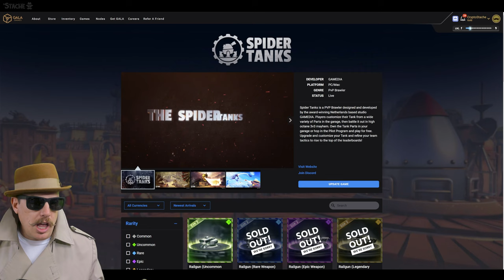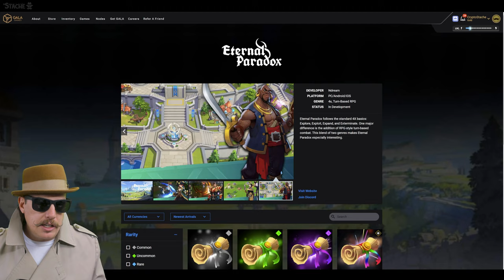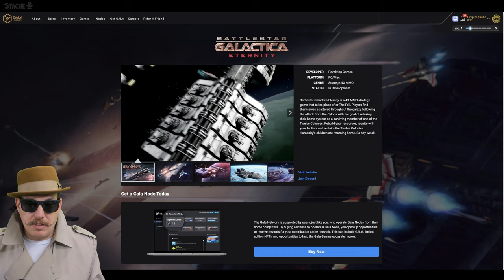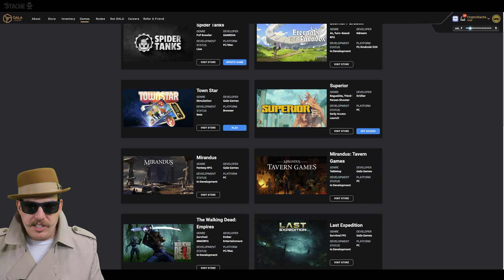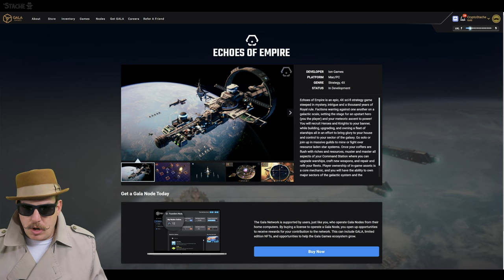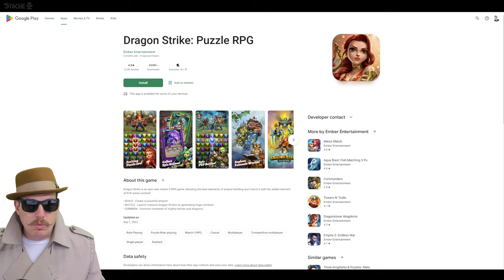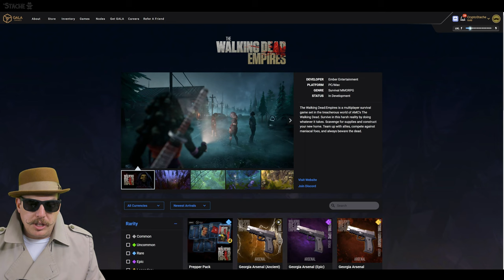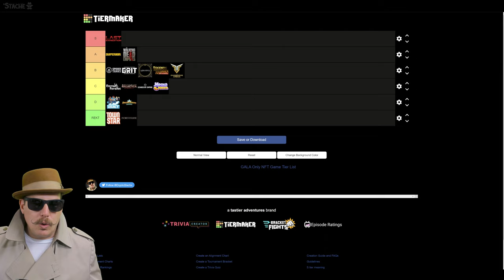Every Gala Game Ranked BEST to WORST (Web3 NFT Gaming Tier List)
In this video I go over EVERY Gala Game that uses Gala Coin and rank them from best to worst in this Web3 NFT game Tier List.

We cover Last Expedition, Superior, Spidertanks, Eternal Paradox, The Walking Dead: Empires, Town Star, Battlestar Galactica Eternity, Fortitude, GRIT, Meow Match, Dragon Strike, Champions Arena, Legends Reborn, Mirandus, Echoes of Empire, and Legacy.